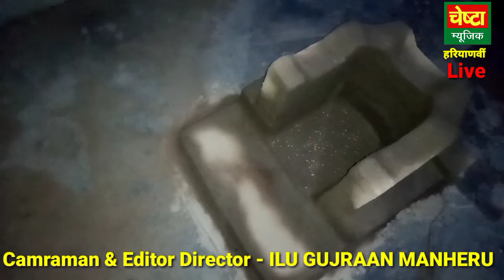Ghar per Chulha kese bnae/घर पर चुल्हा कैसे बनायें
घर पर चूल्हा कैसे बनायें
Artist - विद्यावती
Editor / Director - Ilu gujraan